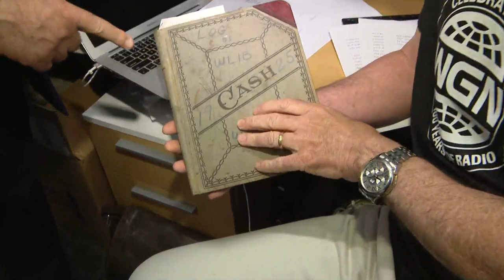Remembering WGN Radio morning DJ Bob Collins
WGN Entertainment Reporter Dean Richards was LIVE Thursday from WGN Radio, celebrating its 100th anniversary.